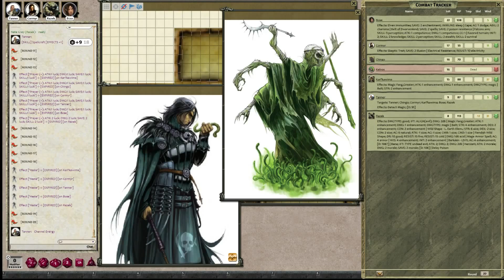Age of Worms Ep 29 Part 4 - Pathfinder on Fantasy Grounds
Dungeon 129: The Spire of Long Shadow

Music/Image/Maps Credits:  Shown at the end of the video